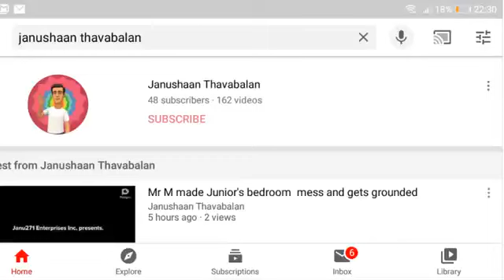Only 52 more subscribers until I reach 100 subscribers